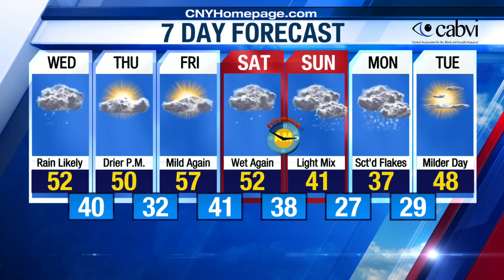Craig's evening/overnight weather forecast